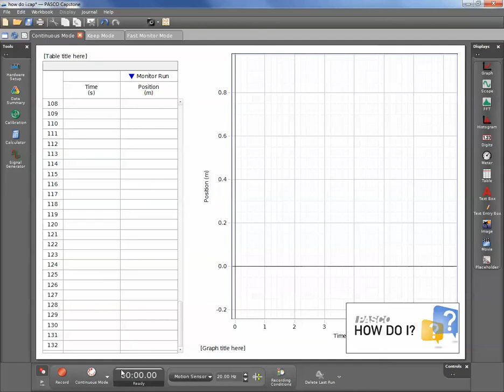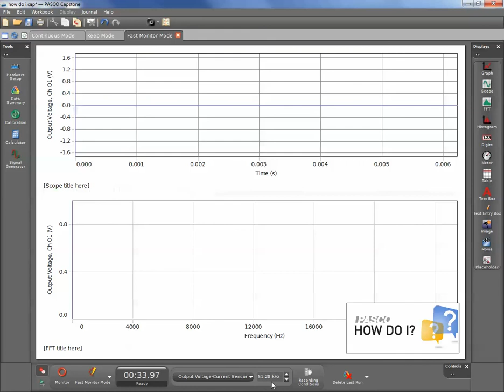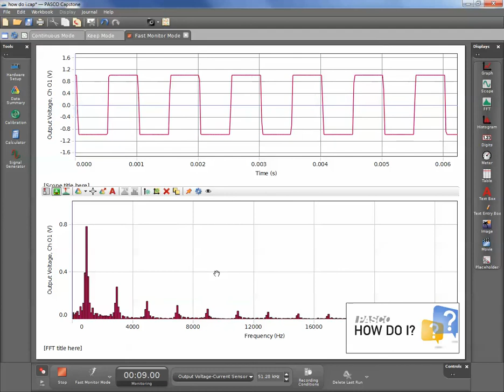Record Data (Capstone)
How do I record data in PASCO Capstone?

This video introduces the three ways data may be collected:  Continuous Mode, Keep Mode, and Fast Monitor Mode.